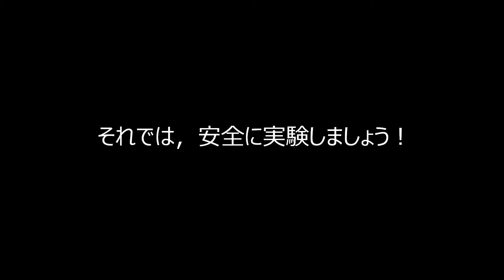【気体検知管の使い方（岩間一小）】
この動画は気体検知管の名称，使い方，使用上の注意，目盛りの読み方が確認できる動画です。6年生の皆さん，ぜひ見て，覚えてください。